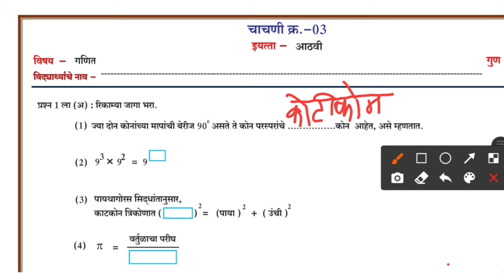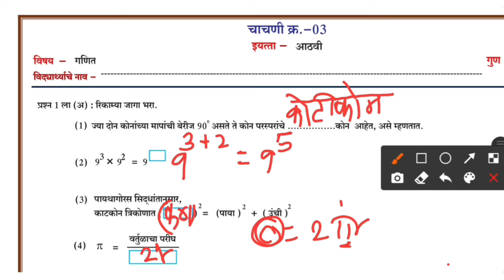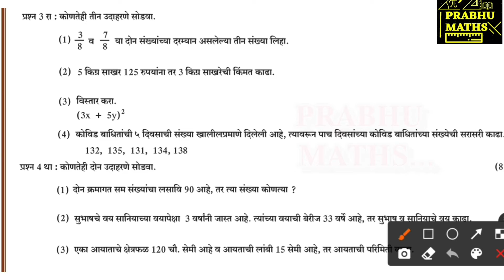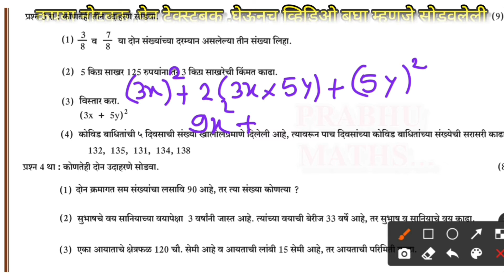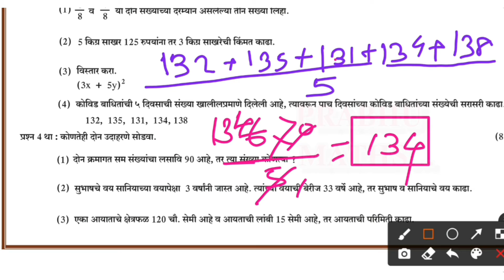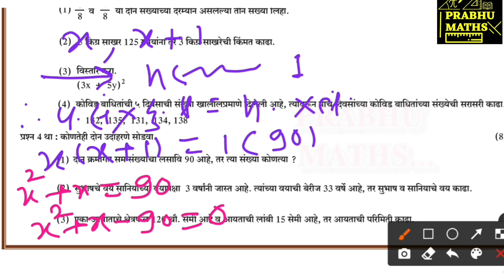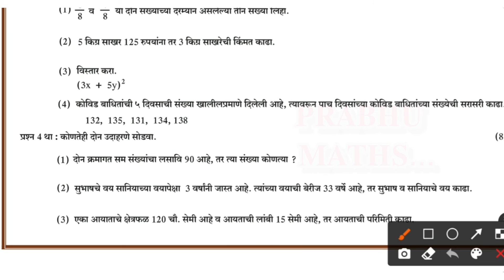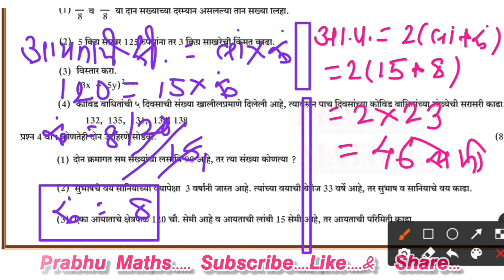चाचणी क्रमांक -03... सेतू अभ्यासक्रम.... इयत्ता-8 वी